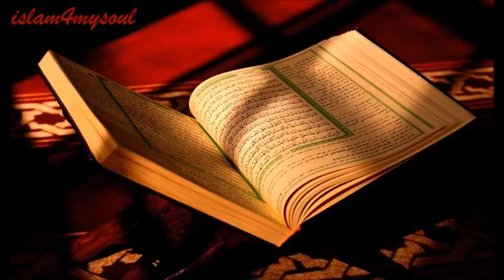الشيخ سعود الشريم سورة لقمان 031 Quran Saud Al-Shuraim surah luqman